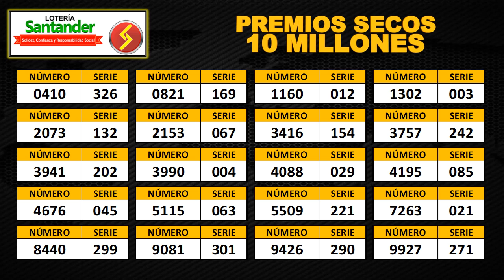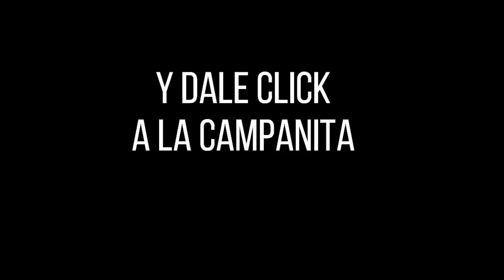Resultado Lotería de Santander Viernes 12 de noviembre 2021 PREMIO MAYOR Y PREMIOS SECOS ✅🥇🔥💰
Hola buenas noches, te presentamos los resultados de las loterías y chances en Colombia, vamos con el Resultado para la Lotería de SANTANDER del viernes 12 de noviembre de 2021.

Resultado de la Lotería de Santander Viernes 12 de noviembre de 2021
Lotería de Santander 12 de noviembre
Lotería de Santander 12 de noviembre Premio MAYOR
loteria Santander
loteria de Santander ultimo sorteo
Santander loteria